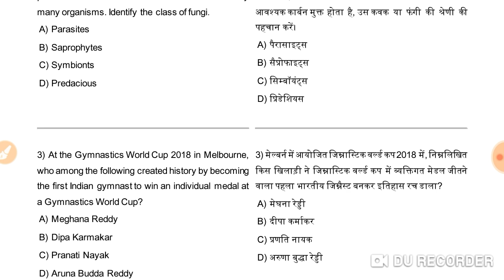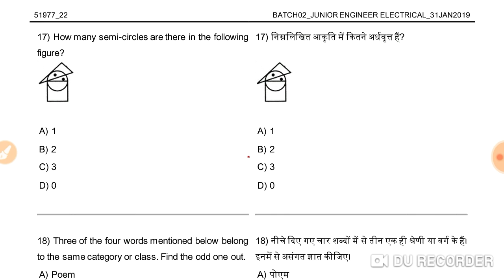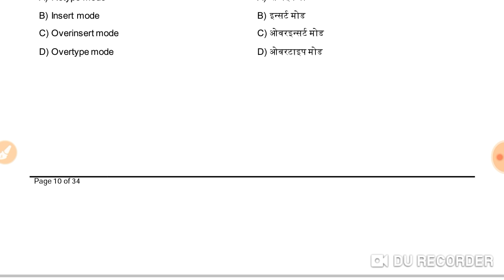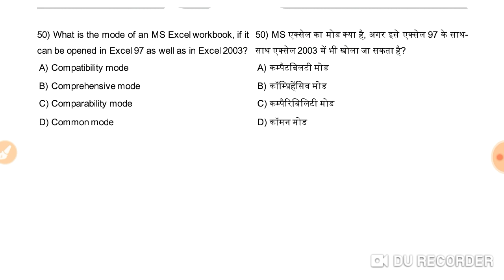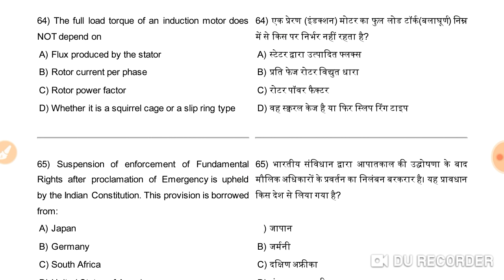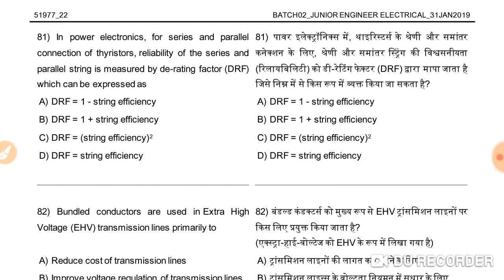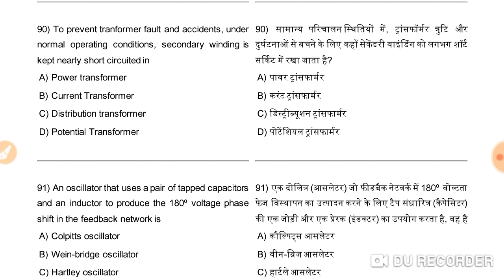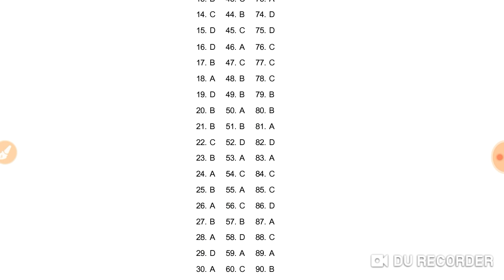BSPHCL JE ELECTRICAL 2nd SHIFT 31/01/2019 QUESTION PAPER IN BOTH LANGUAGE ENGLISH & HINDI & ANSWERS